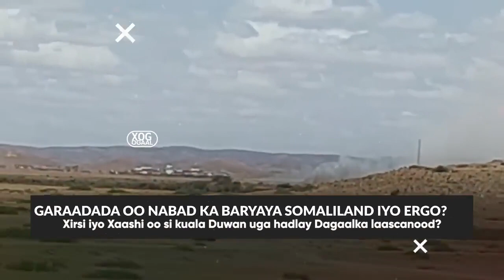Xog Garaadada Laascanood oo Qorshe Halisa usoo Diyaari yey Somaliland Ergada wada hadalka Ujeedo